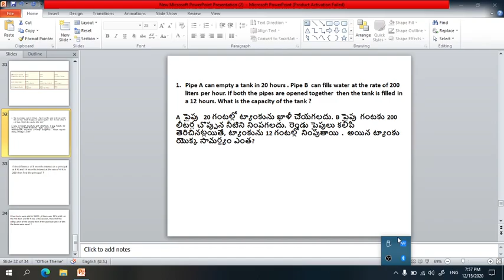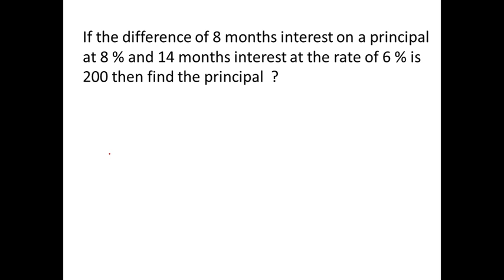15 డిసెంబర్ న RRB MATHS PAPER QUESTIONS and ANSWERS